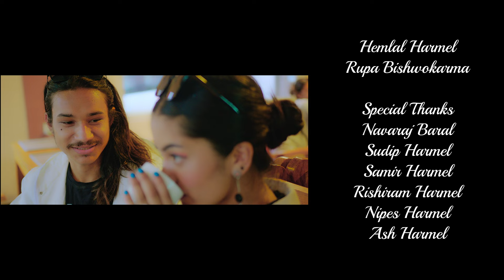Timro Tyo Ankha Ko Gajal |Hemlal Harmel | Rupa Bishwokarma | New Nepali Modern Song 2023/2080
presenting New Nepali song | Timro Tyo Ankha Ko Gajal | by Hemlal Harmel featuring Hemlal harmel | rupa bishwokarma only on Hemlal harmel official youtube channel.

🎵song:-
TIMRO TYO ANKHAKO GAJAL

🎵Singer:-
HEMLAL HARMEL

🎵lyrics:-
HEMLAL HARMEL

HEMLAL HARMEL

🎵arrange:-
BENOD RASAILI

🎵mix/master:-
BENOD RASAILI

🎵studio:-
KREZY STUDIO

🎵Flute:-
NAGENDRA RAI

🎵Sarangi:-
HEMANT KANCHHA RASAILI

🎬️Direction:-
SURESHA BHURTEL

🎬️Artists:-
HEMLAL HARMEL
RUPA BISHWOKARMA

🎬️EDIT:-
SHIVA BHURTEL

🎬️COLOR:-
SHIVA BHURTEL

🎬️Special thanks:-
NAVARAJ BARAL
SUDIP HARMEL
SAMIR HARMEL
RISHIRAM HARMEL
NIPESHA HARME
ASH HARMEL
sabitri adhikari
NIRMAL HARMEL
GOBON GURUNG

यस च्यानलमा रहेको गीत संगीत तथा भिडियोहरु कपि download गरि अन्य च्यानलमा upload गरेको पाएमा प्रचलित कानुन बमोजिम कडा भन्दा कडा कार्वाही गरिने छ।